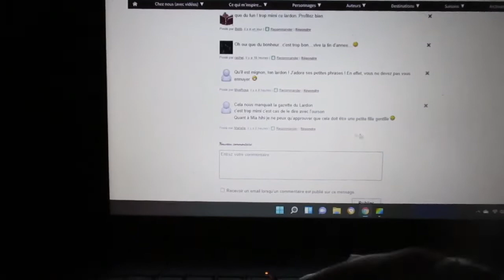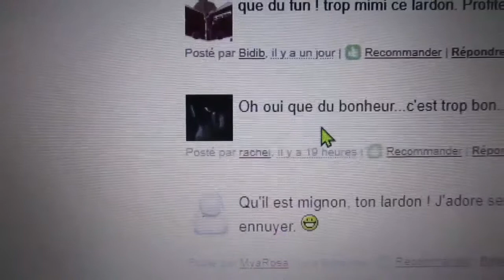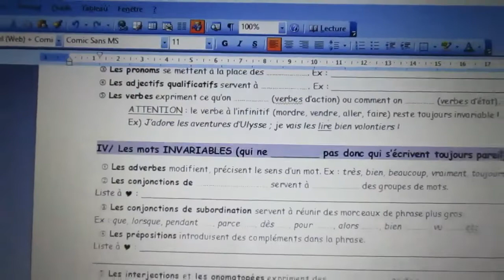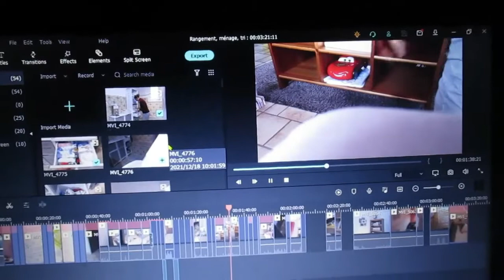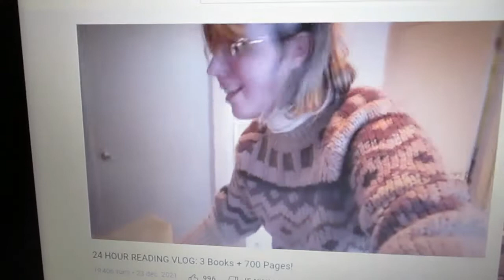🌙 28 (mix) ~ Fondant by night !!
Mais que fait Fondant la nuit ? Mystère... ;-)